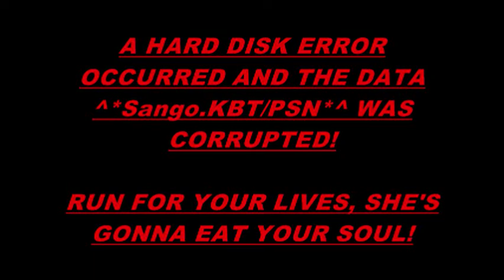SANGO ACCIDENTALLY INGESTS HIRAIKOTSU THROUGH HER LEFT EYEBALL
Ever had one of those days where you died?
No?
Well, then, Sango's here to help!